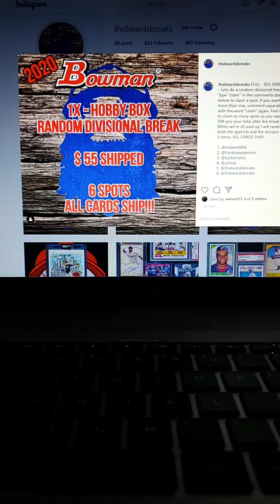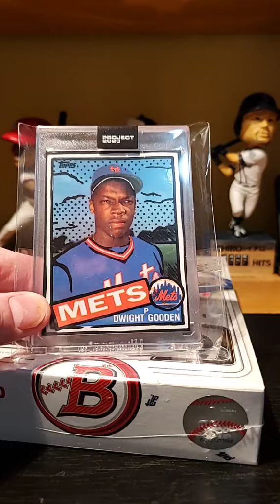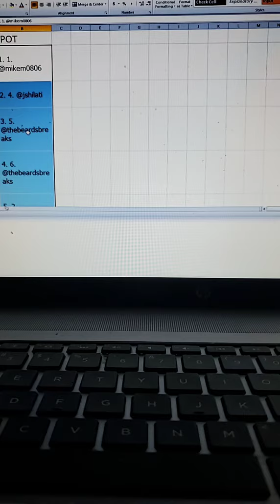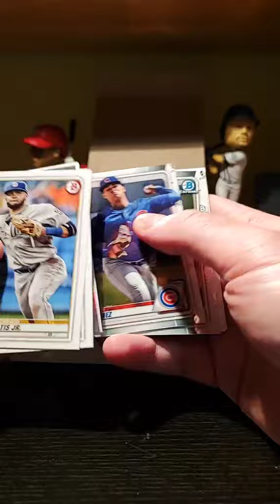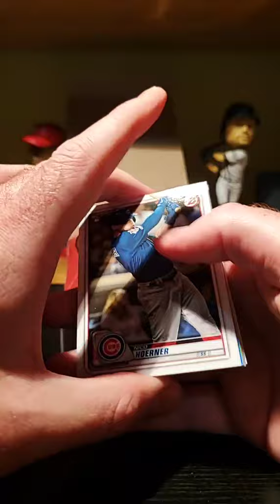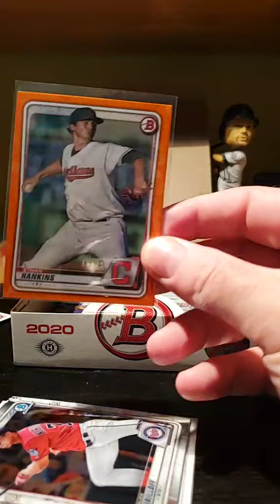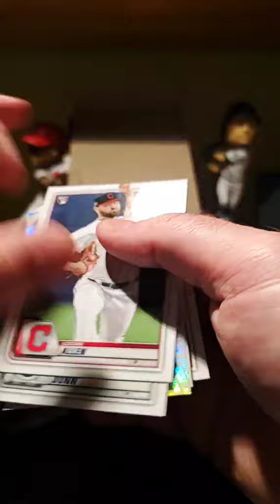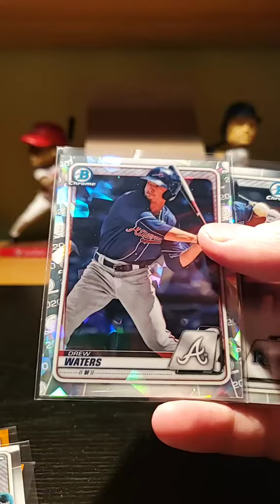2020 Bowman Hobby Single Box Break #2 - Instagram 05/25/2020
This was a single box 2020 Bowman hobby break done on Instagram @thebeardsbreaks.